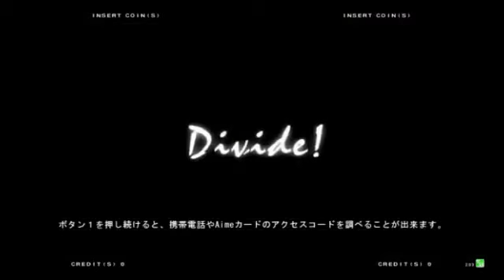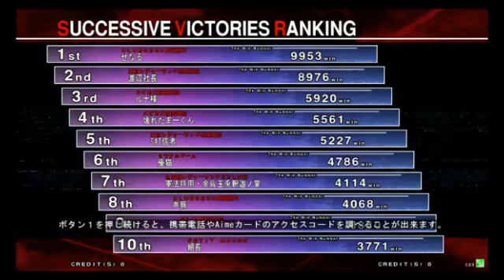10/18 UNIEL Beginner/Intermediate 2v2 Part 13 (Casuals)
10/18 UNI初中級者大会 15:30～